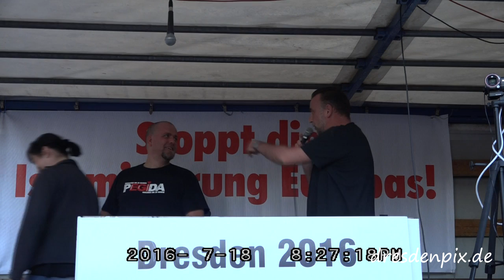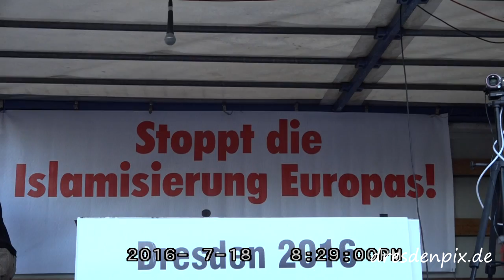In HD : Pegida 18.Juli.2016 auf dem Hauptbahnhof und Abendspaziergang.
Wieder waren viele tausend Menschen auf der Straße und protestierten gegen die aktuelle
Politik der Regierung.

Wenn euch das Bild gefällt, dürft ihr es gern teilen und/oder hinterlasst einen Kommentar.